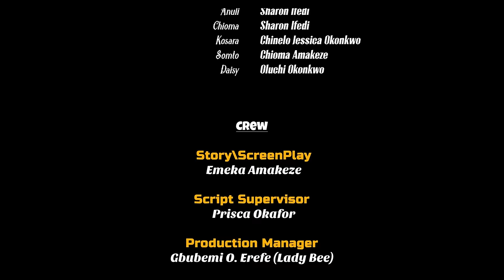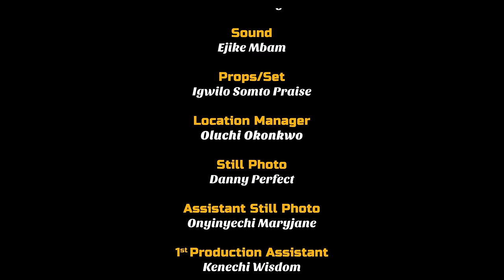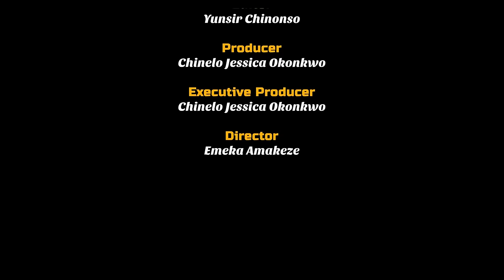Leave Everything Your Doing And Watch The Fire Of God On This Powerful Prayerful Rev Sister - MOVIES